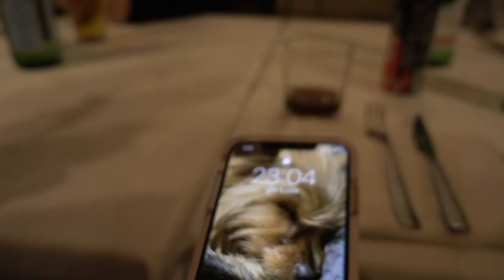COSA E' SUCCESSO DAVVERO A MILANO?! | Vlog 1.11.18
♥ ♥ ♥ ♥ ♥ ♥ ♥ ♥ ♥ ♥ ♥ ♥ ♥ ♥ ♥ ♥ INFOBOX♥ ♥ ♥ ♥ ♥ ♥ ♥ ♥ ♥ ♥ ♥ ♥ ♥ ♥ ♥ ♥

♡ NUOVI VIDEO TUTTI I LUNEDI E GIOVEDI ALLE ORE 16:00 !

IL MIO CODICE DEL 15% ; ILAMAKEUP
(codice cumulabile con le offerte già presenti sul sito!)

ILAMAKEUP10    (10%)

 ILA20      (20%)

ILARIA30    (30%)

ILAMAKEUP    (15%)

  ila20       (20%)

♡ INFORMAZIONI UTILI
❤ Con cosa registro : Canon Eos 70D (obiettivo 18-55)
❤ Camera Vlog: Sony dsc rx100 M4
❤ Con cosa edito : Final Cut Pro X
❤ Anteprime video: PicMonkey